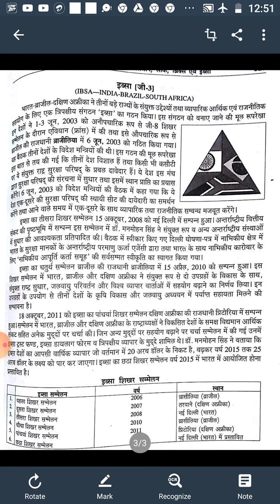इब्सा G-3 द्वारा डॉ अभिलाषा आबूसरिया